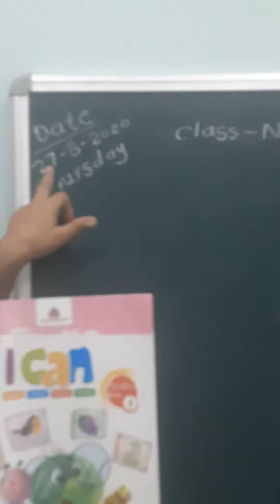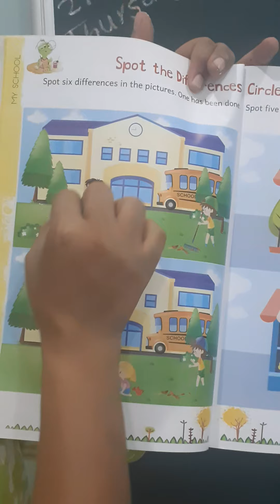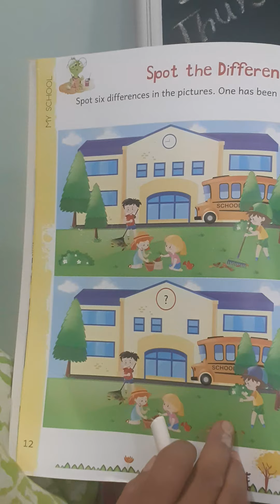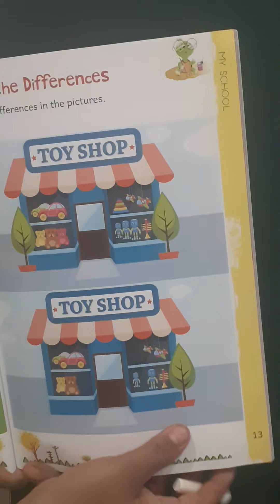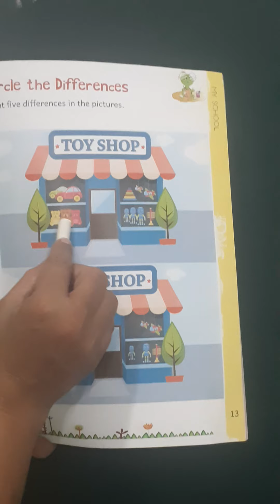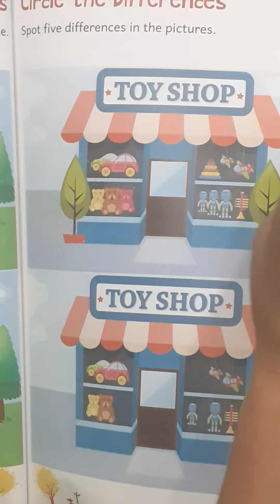Bcs nur 1